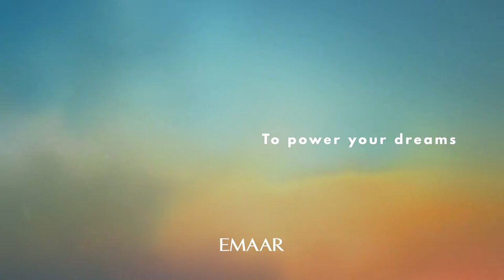EDEN at The Valley by Emaar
To inquire | للاستفسار
أول مجمّع سكني في ذا فالي, فلل فاخرة من 3 و 4 غرف، طرازات مختلفة
- إلغاء 50 % من رسوم دائرة الأراضي والأملاك في دبي
- 30/ خطّة سداد 70 لمدّة 3 سنوات بعد اكتمال البناء